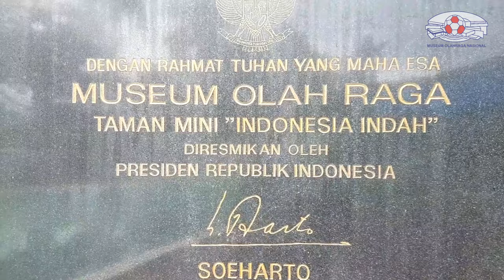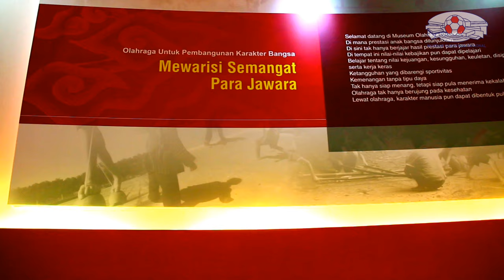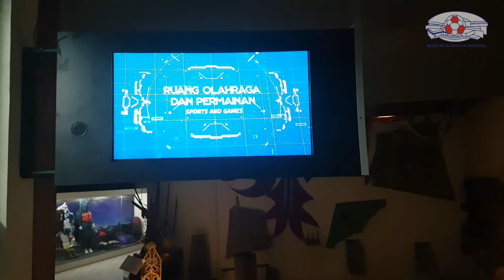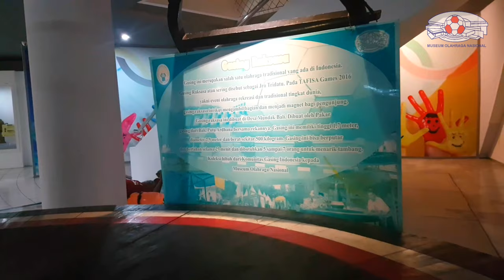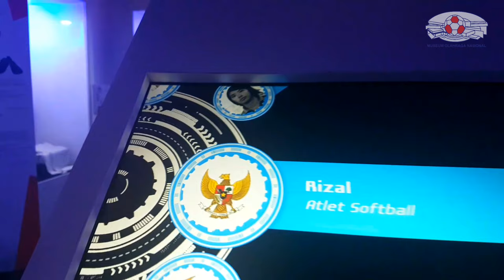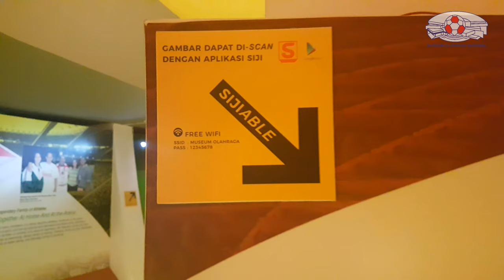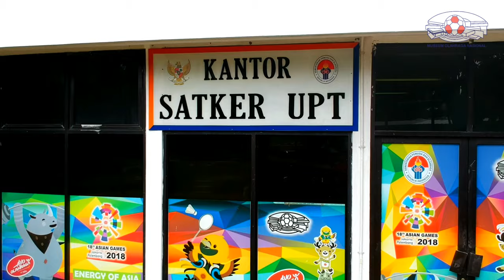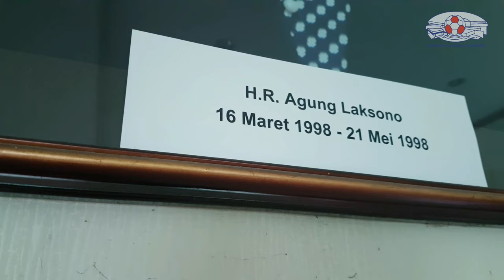Profile Museum Olahraga Nasional Taman Mini Indonesia Indah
Sejarah museum olahraga nasional

Ide pembangunan museum olahraga, digagas oleh sri sultan hamengkubuwono ix,sewaktu menjabat sebagai ketua KONI th 1981.

kemudian melalui yys panji olahraga, ide tsb diangkat kembali oleh abdul gafur,
 pd th 1986

pd tgl 20 april 1989, museum olahraga nasional, diresmikan bertepatan dg HUT TMII,oleh presiden suharto .

pd tgl 27 feb 2007, museum olahraga nasional, mendpt legalisasi hukum, berdsrkan permenpora no. 15/menpora/2/2007